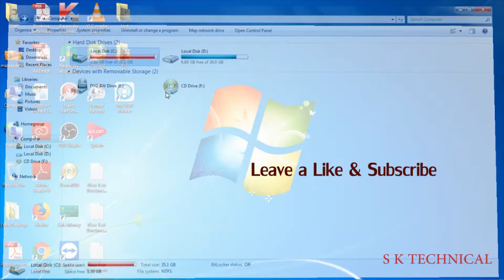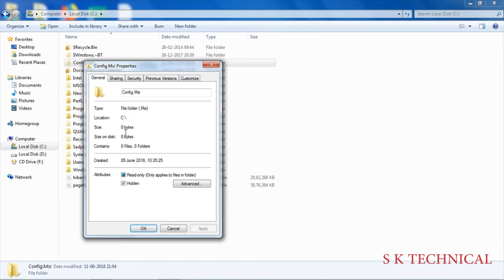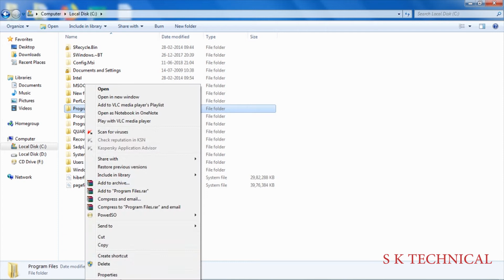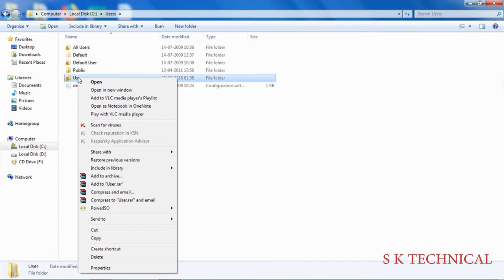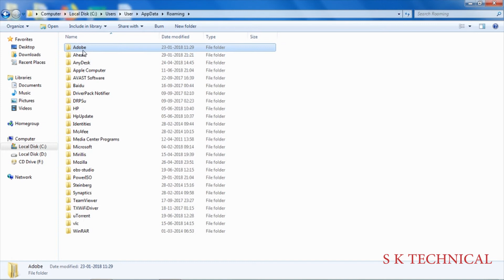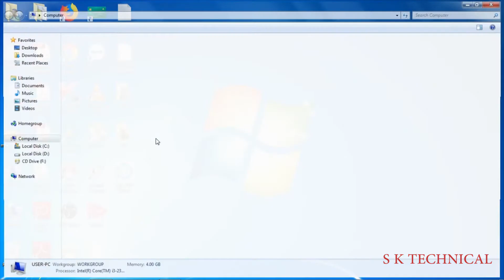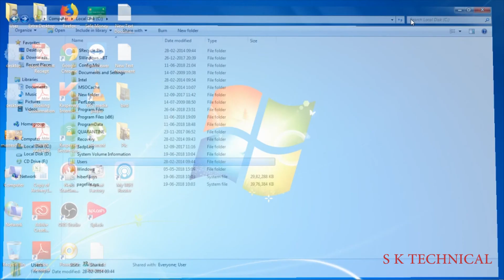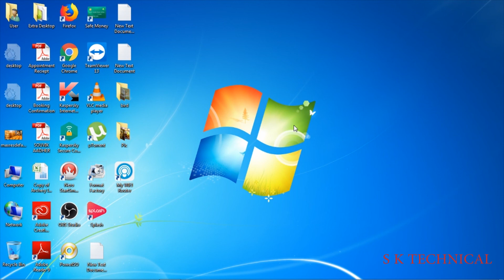দেখুন কিভাবে কম্পিউটারের জাঙ্ক ফাইল ডিলিট করবেন | কম্পিউটার টিপস এবং ট্রিকস| Tech talk 1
দেখুন কিভাবে কম্পিউটারের জাঙ্ক ফাইল ডিলিট করবেন
এই ভিডিওতে আপনি দেখতে পাবেন কিভাবে কম্পিউটারের কি ড্রাইভ জাঙ্ক ফাইল এ ভর্তি হয়েগেলে সেগুলোকে ডিলিট করাযায়।এবং কোথায় ফাইল গুলো জমা হয়।

এই চ্যানেলটি দেখতে থাকুন কম্পিউটার ও অন্যান্য টেকনিকাল বাংলায়  আপডেট পেতে।